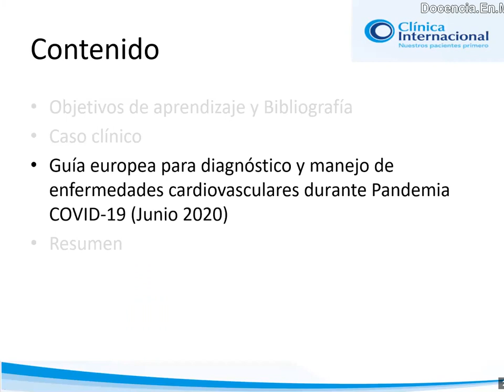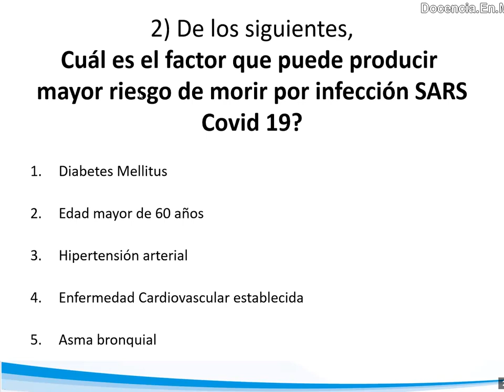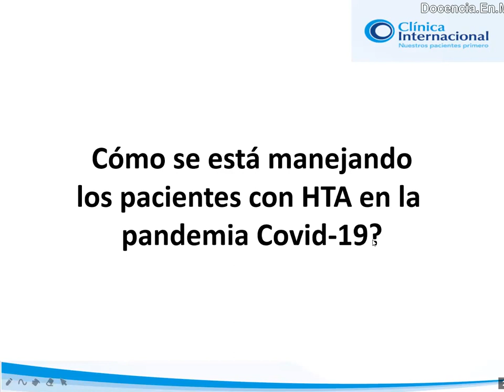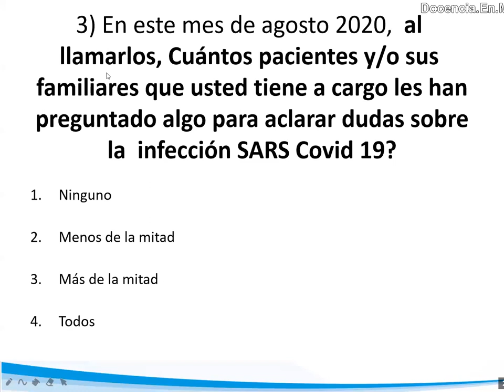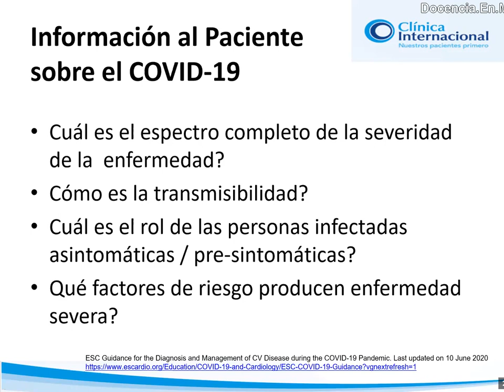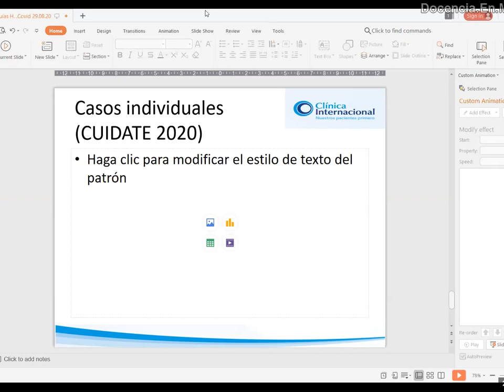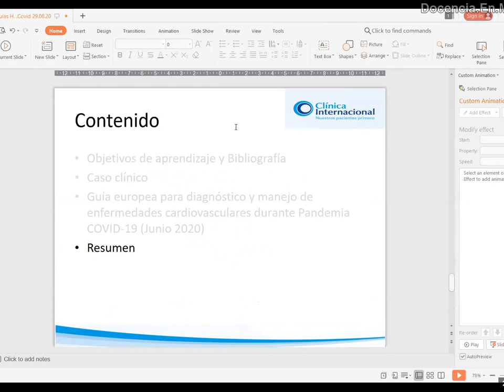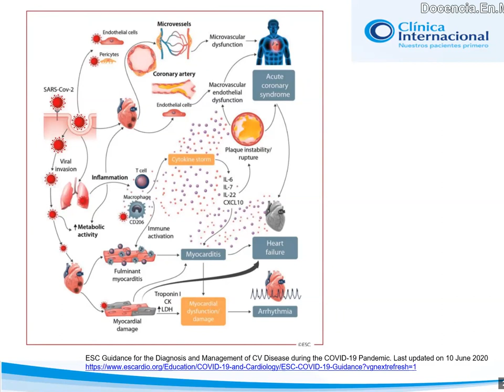Enfoque de pacientes cardiovasculares en la pandemia Covid - PodCast 29 agosto 2020 - parte 2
2da parte de una Charla con enfermeras del programa CUíDATE de enfermedades crónicas de la Clínica Internacional.
Discutimos algunos conceptos adicionales sobre la infección por Covid en el Perú y las recomendaciones de la Sociedad Europea de Cardiología (SEC) para pacientes con enfermedades cardiovasculares.

Segmentos principales:

00:08 Algunas estadísticas de la infección Covid-19 en el Perú al 28 de agosto 2020.
Al día 24 setiembre 2020 ya son más de 31 mil 500 fallecidos "oficiales" en el Perú, casi la mitad de ellos en Lima.
01:39 Fisiopatología de complicaciones cardiovasculares por la infección Covid-19
02:58 Factores de riesgo para muerte por infección por Covid-19
07:05 Recomendaciones de la SEC para la atención de pacientes con enfermedades cardiovasculares en la época de pandemia por coronavirus
16:03 ¿Qué es lo mínimo que debemos conocer sobre la infección por SARS-COV-2 para informar a nuestros pacientes con enfermedad cardiovascular?
24:53 Resumen
27:51 Preguntas y respuestas sobre recomendaciones post infección Covid
34:15 Preguntas y respuestas sobre horario preferencial para toma de presión arterial
36:56 Preguntas y respuestas sobre complicaciones cardiopulmonares post infección Covid
41:58 Preguntas y respuestas sobre uso de aspirina como prevención de infartos
45:17 Preguntas y respuestas sobre efecto del stress por la infección Covid en los valores de presión arterial
52:09 Preguntas y respuestas sobre efecto de la dexametasona en la presión arterial

Bibliografía usada

ESC Guidance for the Diagnosis and Management of CV Disease during the COVID-19 Pandemic.  European Society of Cardiology 2020

Kang Yu, et al. Cardiovascular manifestations and treatment considerations in covid-19. Heart 2020;0:1–10

Vitamin D deficiency and co-morbidities in COVID-19 patients – A fatal relationship?
H.K. Biesalski. NFS Journal 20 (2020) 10–21